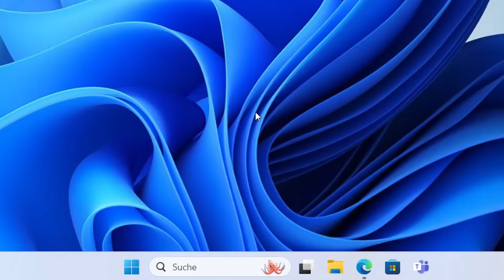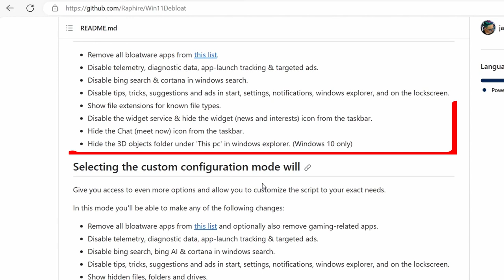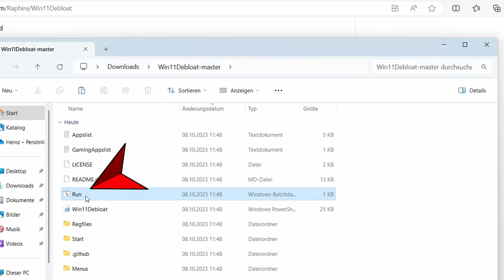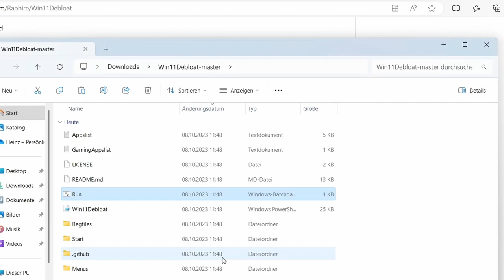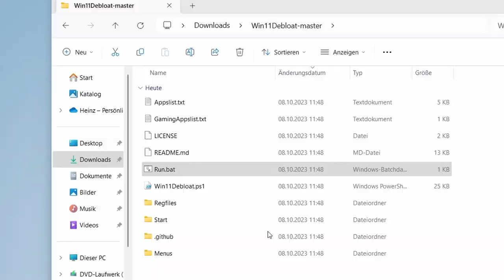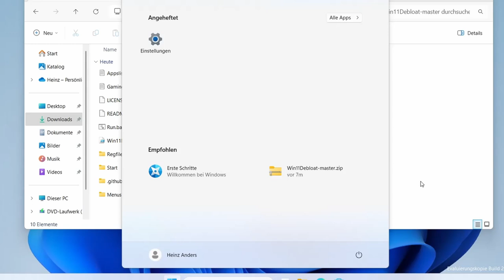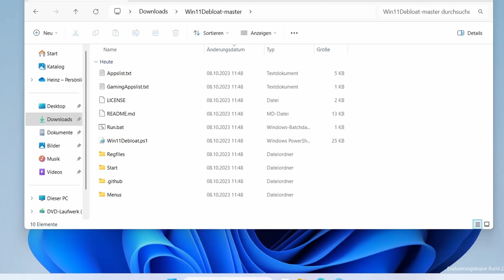Windows 11 (2023) optimieren: Befreien Sie Ihr System von unnötiger Werbung und Apps! (DeBloat)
00:00 Intro
00:51 Manuelle Deinstallation
01:29 Deinstallation per Skript
05:36 Startmenü Apps anpinnen
In diesem Video zeige ich Ihnen, wie Sie Windows 11 mithilfe eines Skripts von unerwünschter Werbung und vorinstallierten Apps befreien können. Windows 11 ist zweifellos ein leistungsstarkes Betriebssystem, aber einige Benutzer bevorzugen möglicherweise ein schlankeres und personalisierteres System ohne ständige Werbung und ungenutzte Apps.
Warum sollten Sie Windows 11 optimieren?
Schnellere Leistung: Das Entfernen von unnötiger Werbung und Apps kann die Leistung Ihres Systems verbessern und die Startzeiten verkürzen.
Mehr Speicherplatz: Durch das Deinstallieren von vorinstallierten Apps können Sie wertvollen Speicherplatz auf Ihrer Festplatte freigeben.
Personalisierung: Optimieren Sie Ihr Windows 11-System nach Ihren Wünschen und Bedürfnissen, um eine maßgeschneiderte Benutzererfahrung zu erhalten.
Verbesserte Privatsphäre: Verringern Sie die Menge an Daten, die von unerwünschten Apps gesammelt werden, und schützen Sie Ihre Privatsphäre.
Wichtige Hinweise:
Beachten Sie, dass das Entfernen von vorinstallierten Apps und das Ändern von Systemeinstellungen Risiken mit sich bringen kann. Stellen Sie sicher, dass Sie sich mit den Konsequenzen vertraut machen, bevor Sie Änderungen vornehmen.
Verwenden Sie Skripte oder Anleitungen nur aus vertrauenswürdigen Quellen und stellen Sie sicher, dass Sie über ausreichende technische Kenntnisse verfügen, um die vorgeschlagenen Schritte sicher auszuführen.
Diese Anleitung dient nur zu Bildungszwecken. Ich übernehme keine Verantwortung für Schäden, die durch unsachgemäße Durchführung verursacht werden könnten.
In diesem Video zeige ich Ihnen, wie Sie Windows 11 nach Ihren Wünschen anpassen können, um die bestmögliche Erfahrung zu erzielen. Beachten Sie jedoch, dass die Änderungen auf eigene Gefahr erfolgen und immer sorgfältig durchdacht und durchgeführt werden sollten.
Bildquelle:
Cry stickers created by Stickers - Flaticon